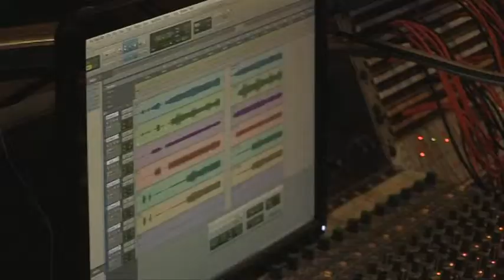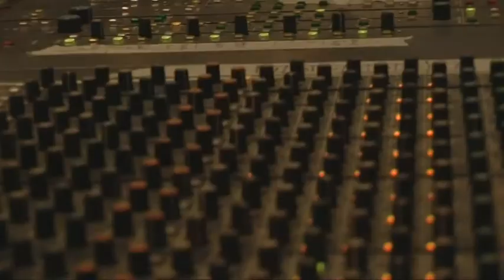Ships in Full Sail FINAL